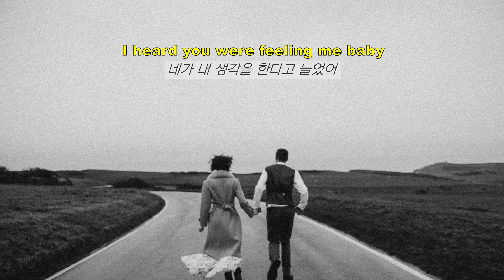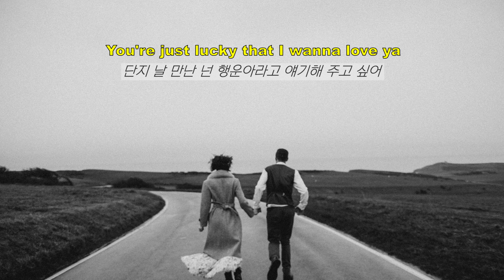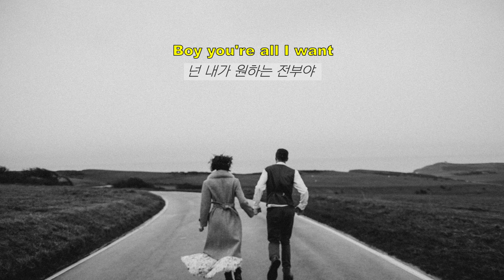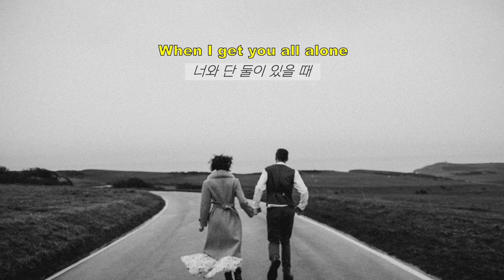[Lyrics/가사/해석/의역] Favorite - Avalon Young